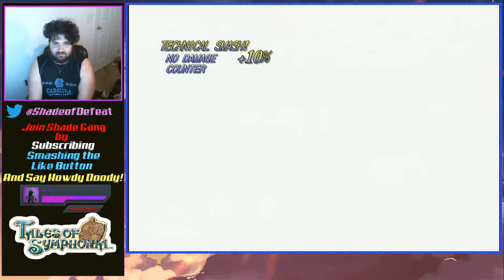There once was a hero named Lloyd...... Tales of Symphonia: Ep 01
I'm a Proud Member of the Power 5 and it ain't no secret